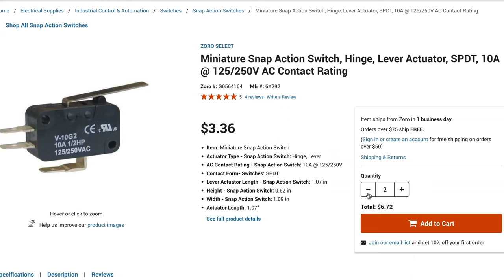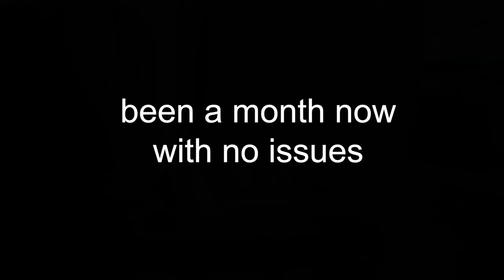Condensate Pump Won't Stop Running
Troubleshooting and repairing intermittent problem with Liberty LCU-20S Condensate Pump connected to our central air evaporator. Pump would run dry for hours at a time.